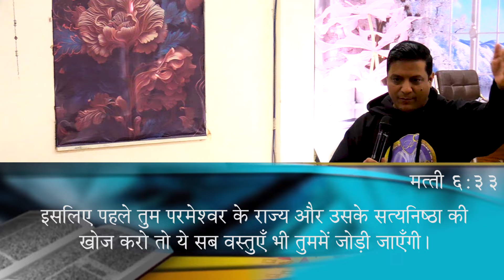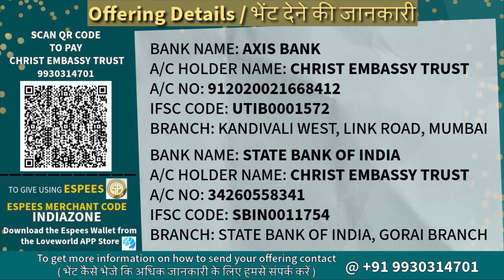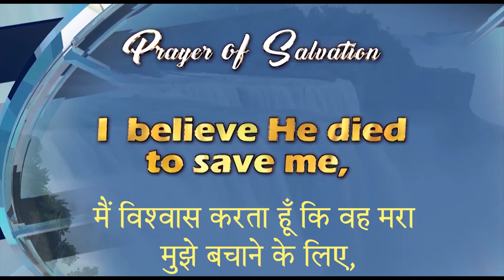परमेश्वर के राज्य की समझ भाग 2 | Hindi Live Church | 21st April 2024 | Christ Embassy India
Bank Details:
IFSC- UTIB0001572.

IFSC- SBIN0011754.